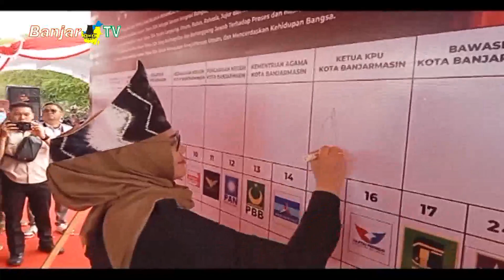WALIKOTA BANJARMASIN IBNU SINA PASTIKAN PEMILU AMAN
Pemerintah Kota Banjarmasin memastikan pelaksanaan pemilu 2024 berjalan lancar dan aman. Karenanya siap mendukung penuh jalannya proses pemilu di Banjarmasin.